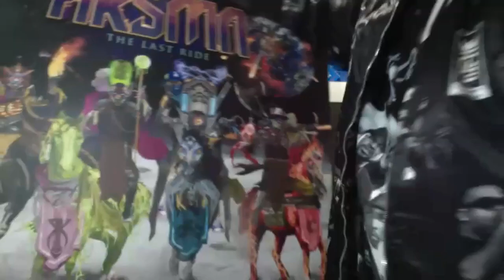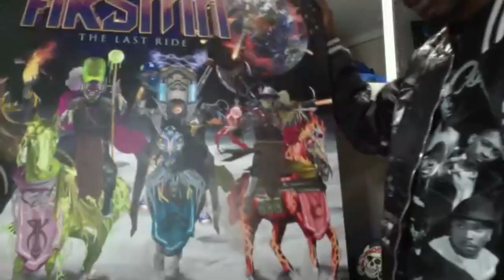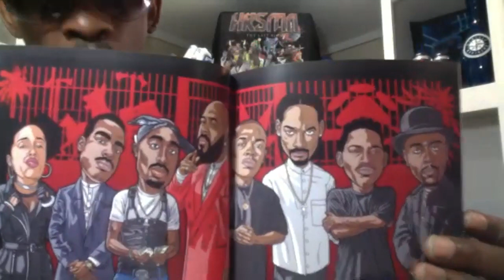Kurupt Details The Making Of The HRSMN Album | What’s The Headline #54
After 20 years, the HRSMN--Ras Kass, Canibus, Killah Priest and Kurupt have released their long-awaited The Last Ride album. Kurupt joins AFH's What's The Headline to discuss the making of the project, his Death Row history, battle rapping and more:

0:00 Intro
1:15 How the HRSMN (Ras Kass, Canibus, Killah Priest and Kurupt) were formed
3:30 What each Horseman represents
5:30 Why Kurupt decided to join the super group
7:14 How they were able to complete the album after 20 years of setbacks
11:25 How The Last Ride album by the HRSMN was created using new and older material
14:30 The HRSMN’s desire to make their album a reality for the fans
17:20 The knowledge Kurupt got from Snoop, Daz, Dr. Dre, Suge Knight and more
21:50 What inspired him on “Believer”
 23:45 Kurupt on which classic Death Row songs that were freestyles
26:50 Kurupt on a HRSMN battle with Black Hippy, Slaughterhouse or 4 members of Wu-Tang Clan
28:38 Kurupt’s history with battle rapping
32:00 Kurupt’s favorite battle rappers
33:50 HRSMN rapping over Pat Benatar music
36:23 Rapping on Snoop’s “Doggy Dogg World”
36:50 Ricky Harris’ impact on Kurupt, Daz and Snoop
38:50 The MC who brought the fun to HRSMN’s The Last Ride album
40:00 How it feels to finally release the HRSMN album
41:17 The new projects Kurupt will be releasing soon, including a Dogg Pound album